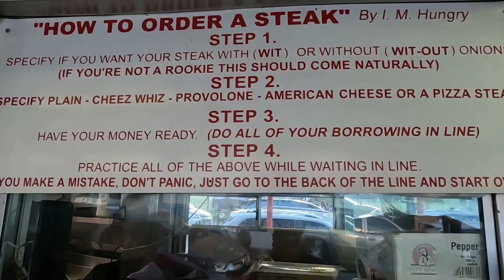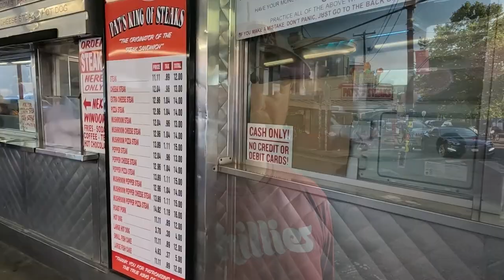Philly Lawn Care, Philadelphia Lawn Care Tips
►Companies I will be supporting in my Home State of New Jersey for 2022. I will be buying everything myself. NO FREEBIES!

➡️Toro Striping Kit

🌱Barenbrug RPR Perennial Rye Mix